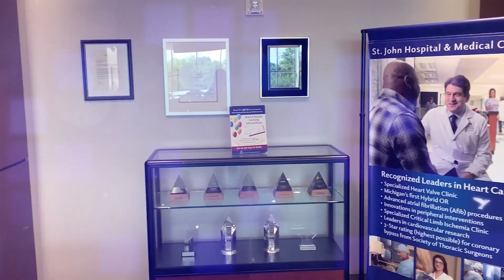St Johh Hospital Live Case Intro REV1